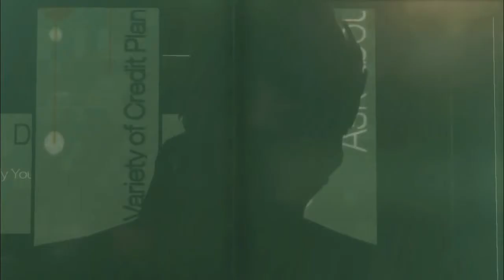Deus ex: Human Revolution | Such a B*! | #04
Just.. .. God damn it